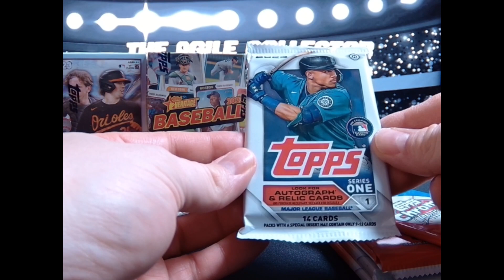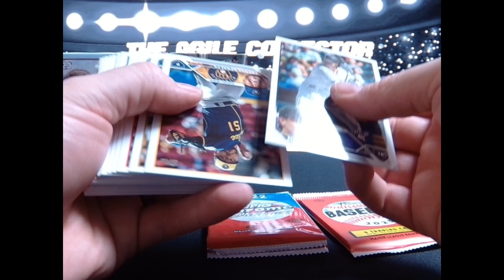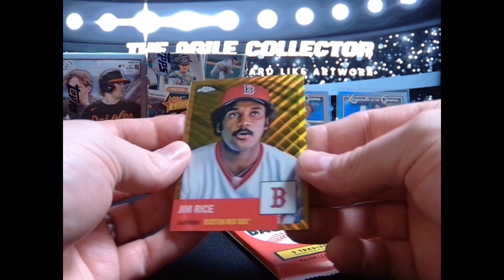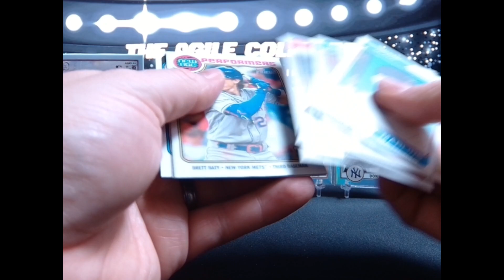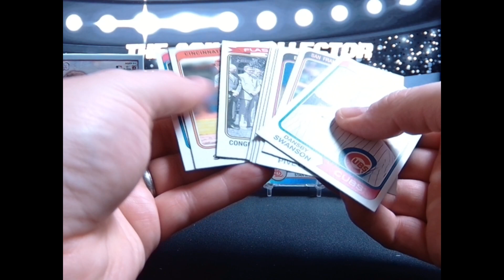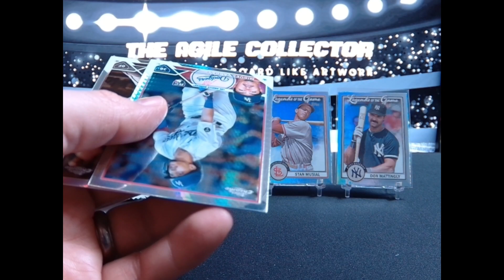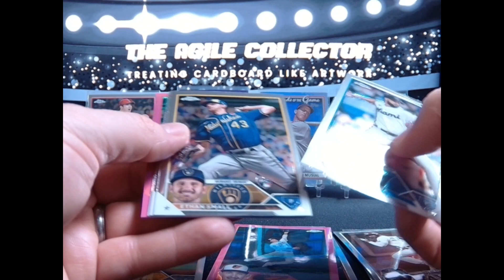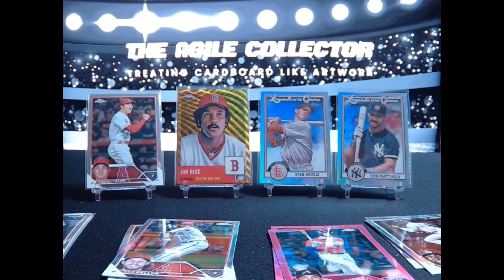Jabs Family Patreon Box August 2023 | $99.99 Donation | We Love the Chrome!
Welcome to the Channel!  I've been collecting sports cards, off and on, since 1989.  Every item I collect is cared for and curated as though it were a highly valuable piece of art or historical artifact.  My main focus is sports cards, but anything awesome might make a brief appearance in the collection before finding a better home in another collector's PC.  THANK YOU, for stopping by my channel and sharing some hobby enjoyment time with me, The Agile Collector.

Ebay Store: